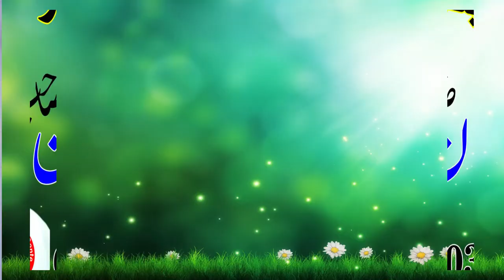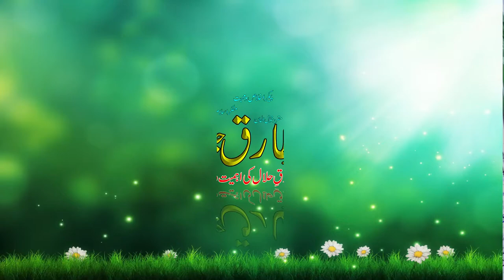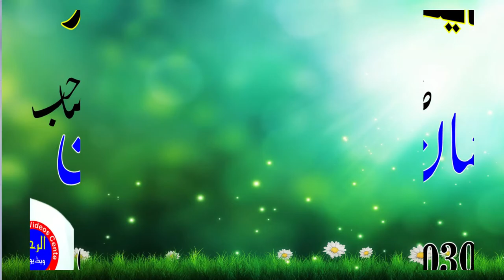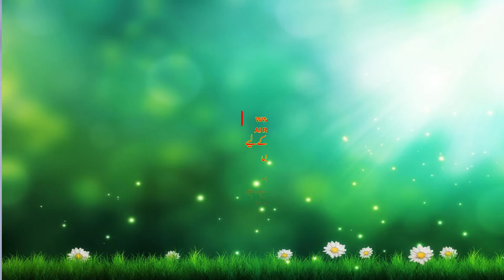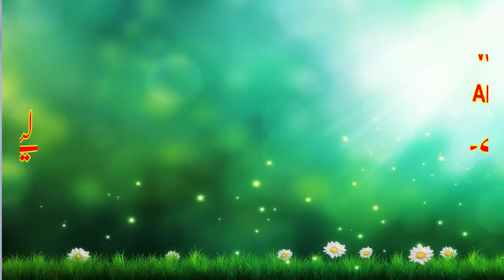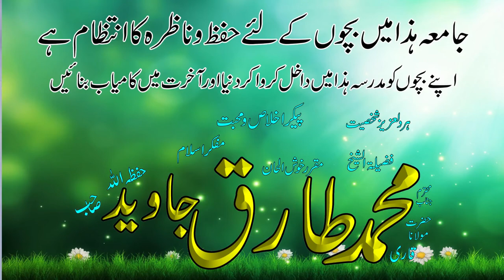Hazrat Molana Tariq Javed Sahib | Topic: Rizq e Halal Ki Ahmiyat Or Fazilat | Al Rehman Video Center